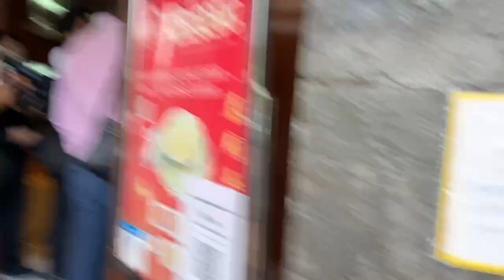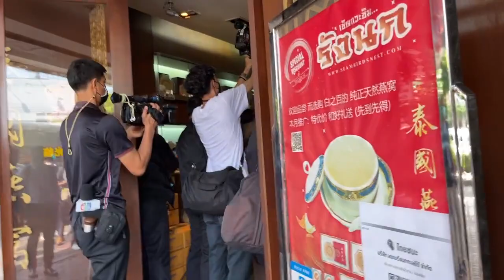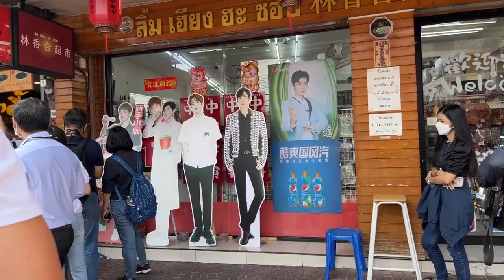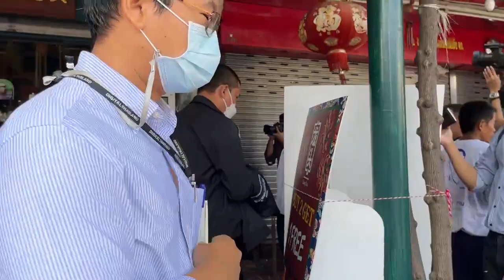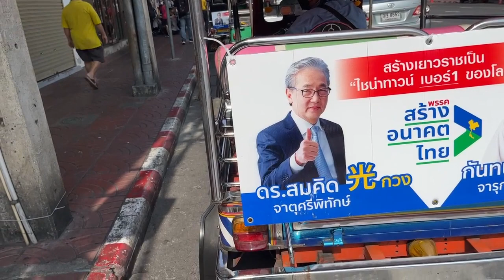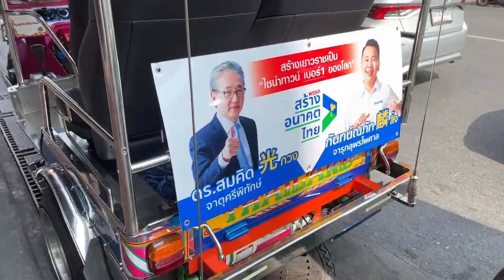สดจากถนนเยาวราช สมคิด จาตุศรีพิทักษ์ พาสร้างอนาคตไทย พบผู้ประกอบการชาวจีน | THE STANDARD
สดจากถนนเยาวราช สมคิด จาตุศรีพิทักษ์ พาสร้างอนาคตไทย พบผู้ประกอบการชาวจีน